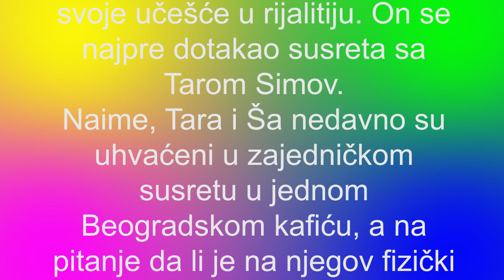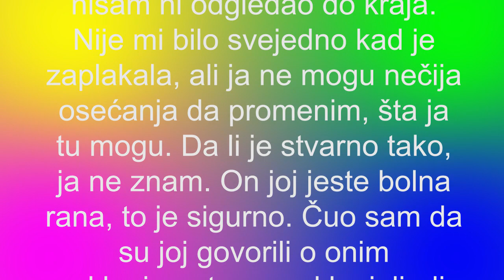ŠA PRIZNAO DA SE VIDEO SA TAROM